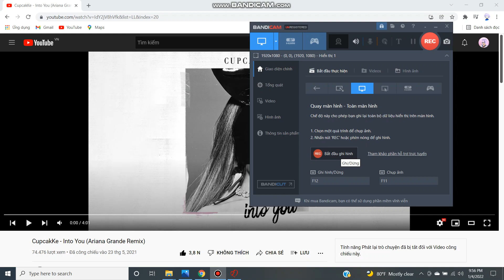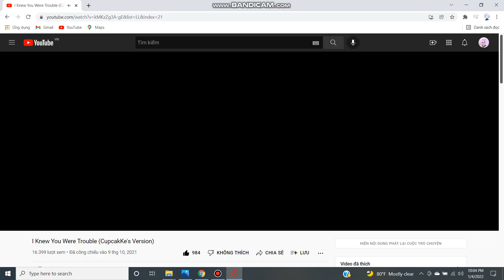Play as Haruko Imaru | Yandere simulator Play as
Play as My BFF Haruko Imaru
Credit:Haruko,HG,Yan,Mizuki,Rai,Ophelia,Noice,Moonzie